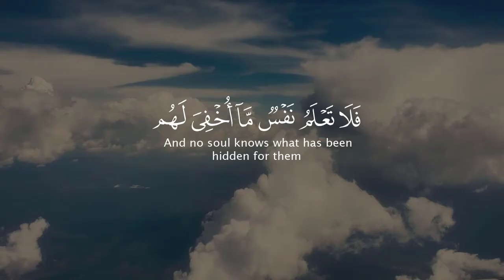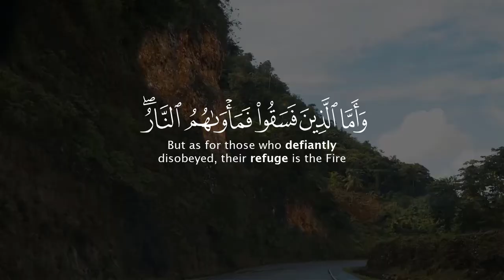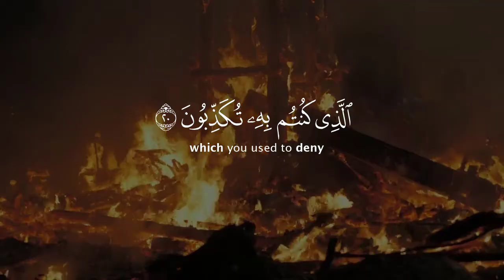تلاوة هادئة جدا بصوت القارئ عبدالرحمن مسعد | حالات واتس اب قرآن كريم | آيات قرآنية قصيرة . 💗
تلاوة هادئة جدا بصوت القارئ عبدالرحمن مسعد | حالات واتس اب قران - آيات قرآنية قصيرة
◀ اكــتــب شــيــئــاً تــؤجـر عـلـيـه .. 🌿💙